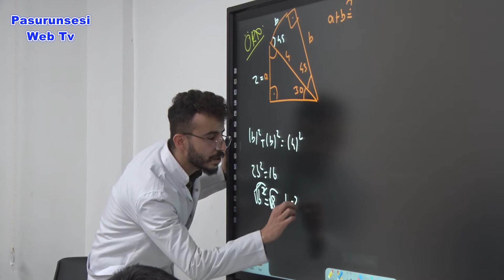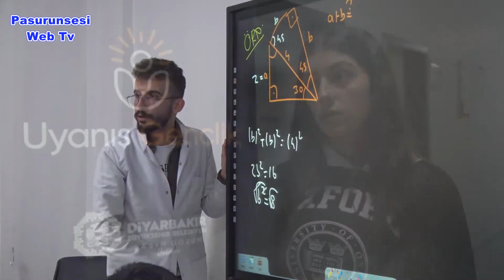Akademi Liselerde akşam etütlerine yoğun ilgi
Diyarbakır Büyükşehir Belediyesi hizmetinde üniversite sınavlarına hazırlanan Akademi Lise öğrencileri, akşam etütlerine yoğun katılım sağlıyor.

Gençlik ve Spor Hizmetleri Daire Başkanlığı bünyesinde Temel yeterlilik ( TYT ) ve Alan Yeterlilik (AYT) Sınavlarına hazırlanan 12. sınıf ve liselerden mezun olan öğrenciler, eğitim yuvalarında akşam etütlerine yoğun ilgi gösteriyor.

Binlerce öğrencinin kayıt yaptırdığı Sur, Şehit Ali Gaffar Okkan, Dicle, Hani Hatuniye, Silvan El-Cezeri ve Bismil Ahmedi Hani Akademi Liselerde eğitim programı kapsamında liseye devam eden 12. sınıf öğrencileri ve mezun olan öğrencilerin sınavlara hazırlanması için Milli Eğitim Bakanlığı’nın ( MEB ) müfredatlarıyla paralel oluşan ders takvimiyle öğrenciler ücretsiz eğitim görüyor.

Ders konularında eksikleri olan, soru çözümlerinde sıkıntı yaşayan ve konuları pekiştirmek isteyen öğrenciler, gündüz eğitimlerinden sonra 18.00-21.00 saatleri arasında akşam etütlerine de katılıyor.

Eğitmenler, gündüz eğitimlerinde dersliklerde öğrencilere branş dersleri aktarırken; akşam etütlerinde ders konusunda eksikleri olan, soru çözümlerinde sıkıntı yaşayan öğrencilere destek oluyor.

Ev ortamında ders çalışma imkânı olmayan öğrencilere için ideal mekân

Ev ortamında uygun çalışma ortamı bulamayan Akademi Lise öğrencileri, akşam etütlerinde kütüphane hizmetlerinden yararlanıyor, eksiklerini eğitmenlerin desteğiyle bilişim sınıflarında gideriyor.

Akşam etütlerinde saatlerinde “Psikolojik Danışma ve Rehberlik Hizmetleri” ise öğrencilere ders ve ders dışı konularda desteklerken ailelere de öğrencilerin eğitim durumları, ders başarıları ve ders dışındaki durumlarında rehber oluyor, gerekli konularda bilgilendiriyor.

‘’Çalışmak için çok güzel ortam’’

Bismil Ahmedi Hani Akademi Lisesi Öğrencilerinden Berna Atilla, üniversite hedefine doğru ilerlerken eğitmenlerden destek aldığını söyledi.

Evde çok fazla ders çalışamadığı için akşam etütlerine katıldığını belirten Atilla, şöyle konuştu:

’’Evde ders çalışamadığım için buraya kayıt yaptım. Buranın tek bir amacı var ders çalışmak. Öğretmenlerimiz son derece disiplinli bir şekilde ders çalıştırıyor. Bilmediğimiz konularda yardımcı oluyorlar, soruları çözüyorlar. Burada video dinlemek için bilişim odamız var. Kütüphaneye gidip ders çalışıyoruz. Çalışmak için çok güzel bir ortam. Üniversite sınavında Hacettepe’yi kazanmak istiyorum. Bu doğrultuda ilerliyorum. Hedeflerim var, bu yüzden çok çabalıyorum, çalışıyorum. Burada da her hafta deneme yapılıyor, dershanede olduğu gibi kaynak dağıtılıyor. Bence bizim için çok yararlı çünkü dershaneye gidemeyen çok arkadaşımız var. Onlar için de çok yararlı oluyor.’’

“Derslerde başarım arttı, kültürel alanlarda da gelişiyoruz’’

Öğrencilerden Öznur Tunç ise merkezde sistemli bir şekilde ders çalıştıklarını belirterek şunları dile getirdi:

“Burası açılmadan önce, ders başarım düşüktü, burası açıldıktan sonra sayısal ve sözel dersleri görmeye başladım. Okuldan sonra tekrar yapınca bir temelim oluştu. Etütler çok verimli geçiyor. Planlı bir şekilde ders programında uygun ilerliyorum. Burası ders dışında kültürel alanda da bize katkı sunuyor. Mesela daha önce görmediğim yerleri Akademi Lise sayesinde gördüm. Çanakkale’yi bu sayede gezdik.”

‘’Bilişim sınıfı ve kütüphanede eksiklerimizi gideriyoruz’’

Öğrencilerden Ravzanur Yaşar ise akşam etütlerinin verimli geçtiğini ifade ederek, şunları aktardı:

“Bilişim sınıfının bize çok yararı oluyor. Telefonlarımız olmadığında, şarjımız bittiğinde bilişim sınıfından istediğimiz yayınlardan dersi dinleyebiliyoruz. Kütüphaneden de aynı şekilde kitaba ihtiyacımız olduğunda, çalışma alanımız olmadığında kütüphaneye gidebiliyoruz.’’

‘’Kalabalık aileleri olan öğrencilere ders çalışma ortamı sunuyor’’

Öğrencilerden Mustafa Aksoy ise evde kalabalık ortamda ders çalışamadığını ve akademi lisenin bu konuda kendisine büyük avantaj sağladığını belirtti.

Her açıdan merkezin öğrenciler için bulunmaz bir mekân olduğunu kaydeden Aksoy, şöyle konuştu:

“Burada en önemli şey sessizlik. Burada ders çalışırken hiçbir şey dikkatimizi bozmuyor. Evde çalışırken kardeşlerimiz veya misafirler gelince rahatsız oluyoruz. Burada çalışırken takıldığımız konu olursa öğretmenlerimiz bize direkt anlatıp o soruyu çözmemize yardımcı oluyor.’’